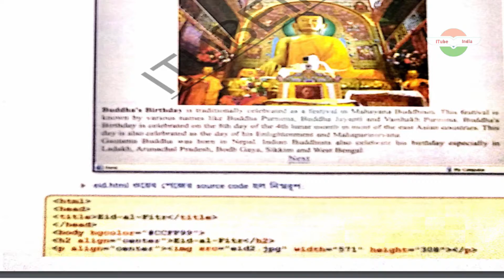wbchse hs computer application project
itubeindia
itube india
পুরো ভিডিও দেখবে , সেখানেই পিডিএফ পাসওয়ার্ড বলা হয়েছে